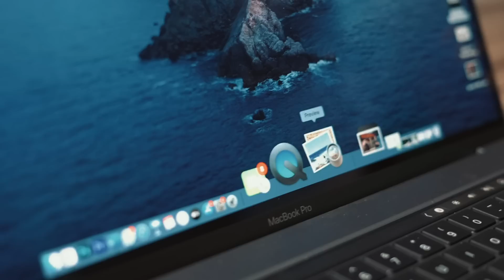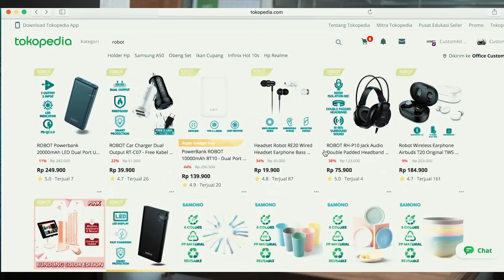Custom Tracker Bisa Tanpa Potong Sasis! Benelli PE 250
Untuk pemesanan full KIT tracker inikalian bisa hubungi Custom KIT di :
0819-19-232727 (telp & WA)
Cek juga Instagramnya di :

ATENX KATROS
Caww.